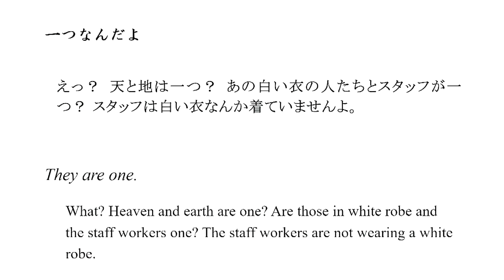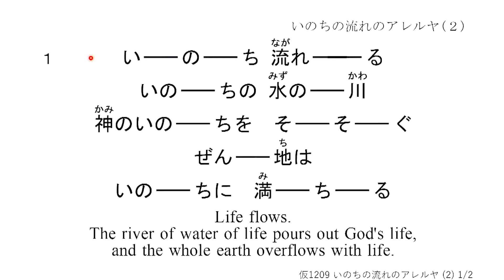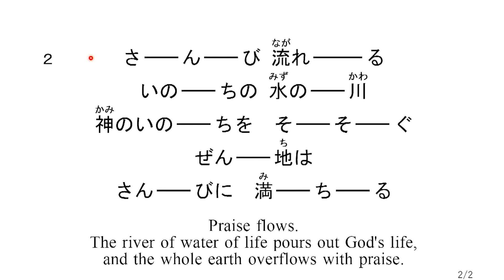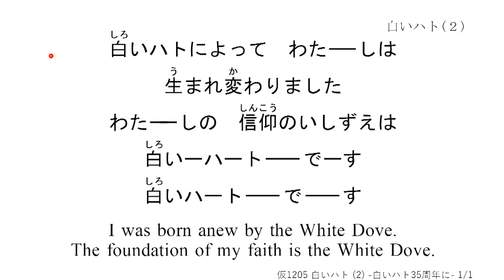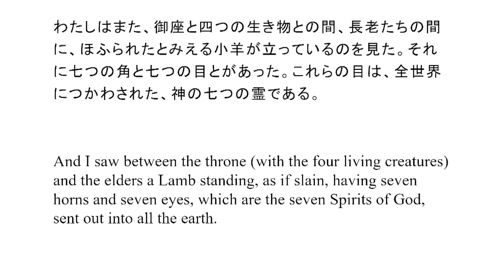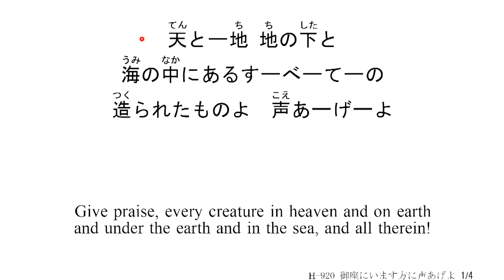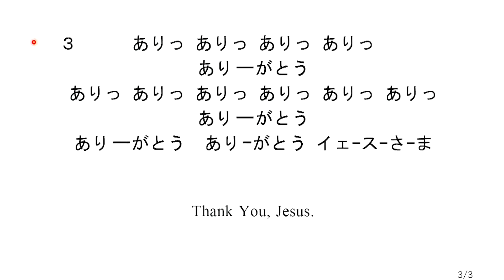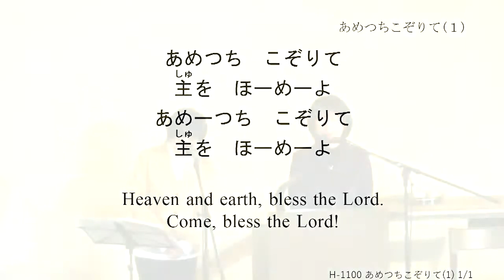2023/1/1「新しい礼拝の時 -すべてのものの礼拝-」徳原由美子 ＆ 吉川友子 子羊の群れキリスト教会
【1月1日s礼拝さんびリスト】 ※青字の数字をクリックすると、さんびの頭出しができます。

0:00:00　1  新曲     風の教会のアレルヤ（６）
       H1511    風の教会のアレルヤ（４）
       H1509    風の教会のアレルヤ（２）
       H1508    風の教会のアレルヤ（１）
     【立体】   風の教会のアレルヤ（１）（２）（４）

0:16:25  2 仮1207   いのちの流れのアレルヤ（１）
      仮1209   いのちの流れのアレルヤ（２）
     【立体】  いのちの流れのアレルヤ（１）＆（２）

0:37:40  3  H876    白いハト －12月3日に－
      仮1205   白いハト（２）－白いハト35周年に－
     【立体】  H-876　白いハト ＆ 仮1205 白いハト（２）

0:56:55  4  H-920   御座にいます方に声あげよ
     【立体】  御座にいます方に声あげよ

1:03:03  5  H1542   血潮のアレルヤ（３）

1:08:55  6  H1120   かんしゃ かんしゃ かんしゃ（１）

1:13:06  7  H-1468   あめつちこぞりて（６）
      【立体】  あめつちこぞりて（６）（２）（１）
       H-1100   あめつちこぞりて（１）
      【立体】  あめつちこぞりて（１）五か国語